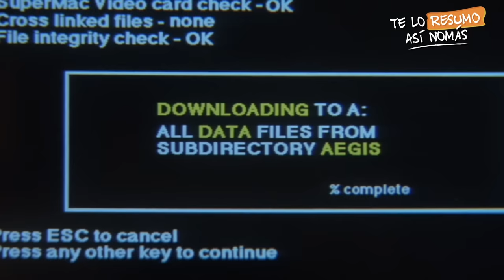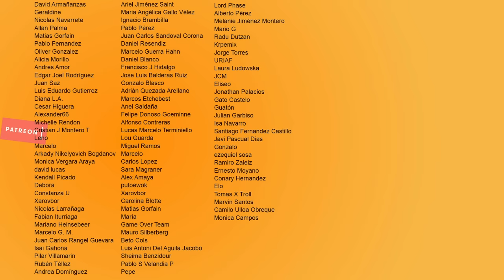Jean-Claude Van Damme VS Steven Seagal | ¿Cuál Es La Peor Pelicula? Capítulo 1